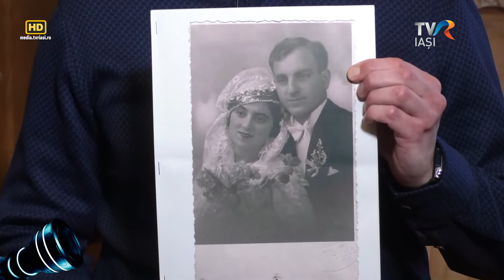Prim plan obiectiv 28 aprilie 2022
IICCMER are o misiune: aceea de a ţine trează conştiinţele românilor.
Institutul de Investigare a Crimelor Comunismului și Memoria Exilului Românesc este o instituţie care se împiedică, şi ea, în chestiuni de ordin politic şi financiar. Ceea ce este grav şi dăunător, pentru că acest institut ar trebui să fie deasupra tuturor acestor "dureri postdecembriste".
După 30 de ani de la Revoluţia din Decembrie, eroii rezistenţei anticomuniste pier. Mor de boli şi de bătrâneţe şi duc cu ei în mormânt traume şi nedreptăţi care se răsfrîng în societatea noastră de azi. Încă n-am gasit toate mormintele victimelor, încă nu s-au cercetat toate arhivele, încă trăiesc bine-mersi torţionarii, încă pierdem vremea, dar încă nu e totul pierdut.
Un remarcabil intelectual ieşean este acum directorul executiv al acestei instituţii, politologul Daniel Şandru, preocupat de maladiile post-comuniste. După Marius Oprea, întemeietorul IICCMER, a urmat o tristă acoladă de regres. Acum, în 2022, iată, un nou început.
Ca în multe alte intituţii de importanţă culturală şi identitară din ţară, e nevoie de mai mult decât un director eficient şi un manager serios. E nevoie de un spirit.
O emisiune de Oana Lazar